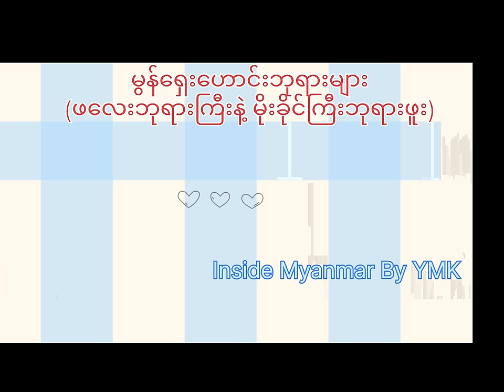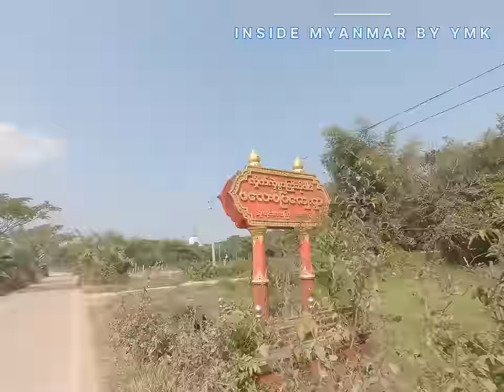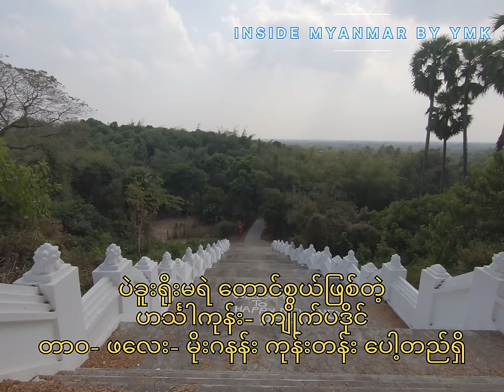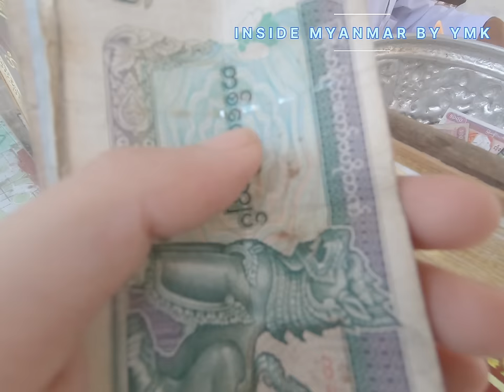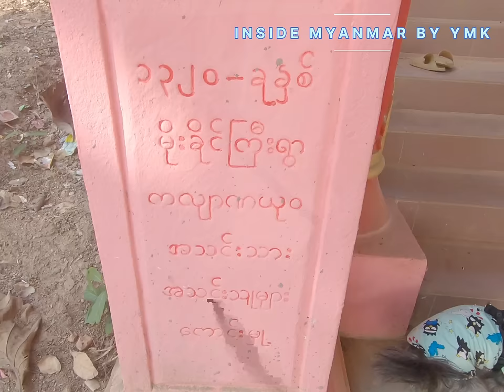ပြိုပျက်နေတဲ့ မွန်လက်ရာ ရှေးဘုရားများဆီသို့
လွန်ခဲ့တဲ့ နှစ်ပေါင်းများစွာက မွန်လူမျိုးတွေဟာ အောက်မြန်မာပြည်တစ်ခုလုံးမှာ လှုပ်ရှားသွားလာခဲ့ဖူးကြပါတယ်။ ဒါဟာ အငြင်းပွားစရာမလိုအောင် ရှေးမွန်တို့ရဲ့ ရှေးဘုရားကြီးတွေက သက်သေပါပဲ။

မွန်တွေတည်ထားခဲ့တဲ့ ဘုရားတွေထဲကမှ ဒီတစ်ပတ်ဖော်ပြပေးမယ့် ရှေးဘုရားတွေကလည်းဘကြည့်ရှုသူတွေကို စိတိဝင်စားစေမှာပါလို့ ထင်မိပါတယ်။

ပဲခူးတိုင်း ကဝမြို့နယ်အတွင်းက ကျိုက်မက်ကော်စေတီ၊ ကျိုက်မိုးခွက် စေတီနဲ့ မိုးခိုင်ကြီး စေတီတွေကိုတော့ ဒီတစ်ပတ်မှာ သွားရောက်ခဲ့ပါတယ်။ ကိုယ်တိုင်သွားရောက်ပြီးတိုင်းညကြည်ရှုသူတွေကိုလည်း သွားရောက်ရသလို ခံစားရမယ့် vlogတွေရိုက်ပေးလေ့ရှိခဲ့ပါတယ်။ ဒီတစ်ပတ်မှာလည်း ရိုက်ကူးခဲ့တဲ့ ဒီခရီးသွား Vlogလေးကို ကြည့်ပြီး ​ေကျနပ်မယ်လို့ မြင်မိပါတယ်။

 Inside Myanmar By YMK